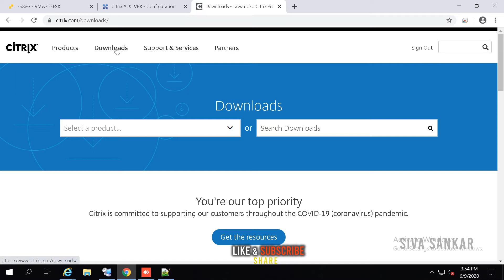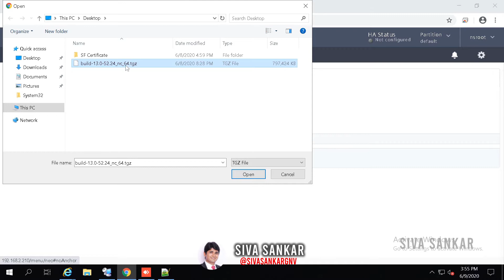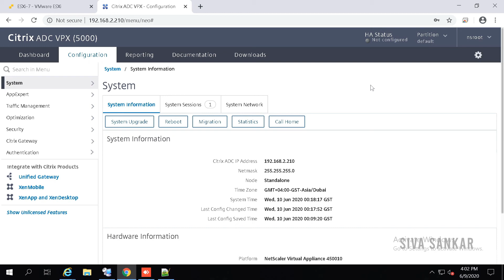Citrix Netscaler ADC firmware update for Standalone and HA nodes to build 12 or later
Citrix Netscaler ADC firmware update for Standalone and HA nodes

Update firmware to Build 13